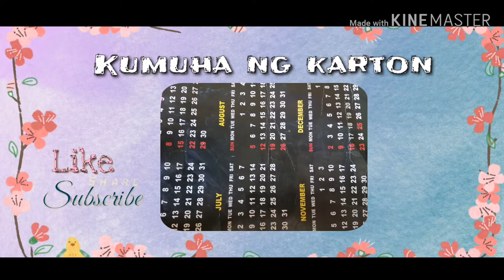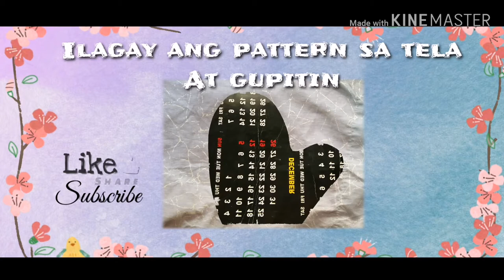HOW TO | SEW QUICK AND EASY FABRIC SCRAP POT HOLDER | OVEN MITT | DO IT YOURSELF IDEAS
Anime
"Whiteeeen"
Licence